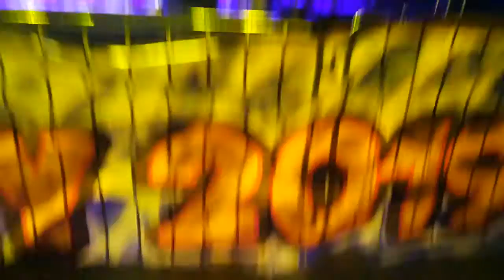(Roman tkaczyk) biała sukienka